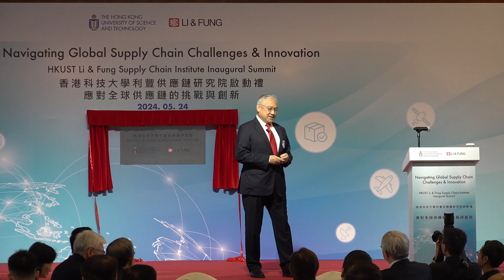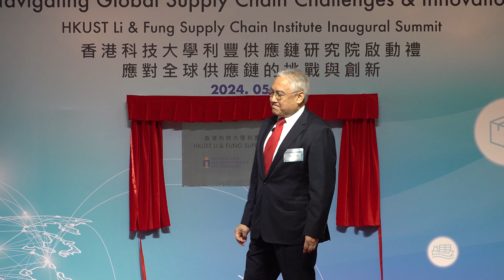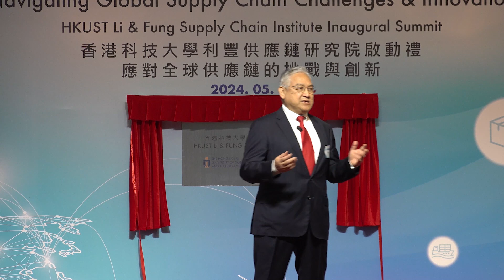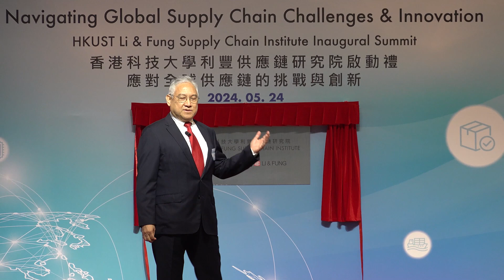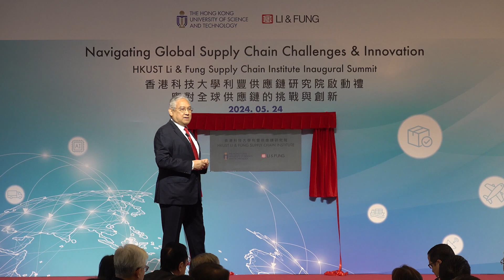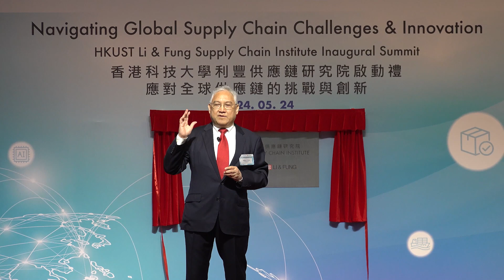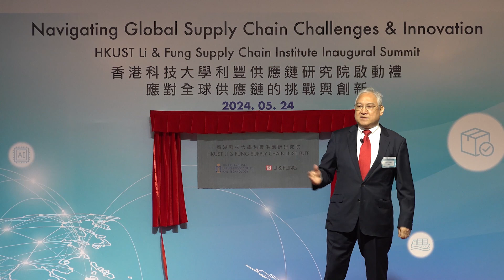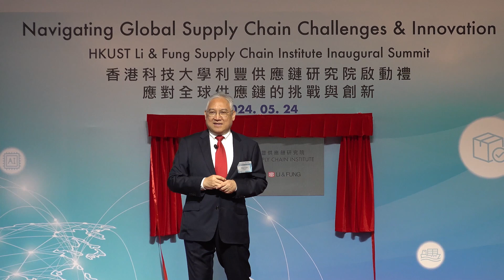Global Supply Chain Trends by Dr. William FUNG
To navigate challenges and tap opportunities amid fast-changing business dynamics, HKUST and Li & Fung, a member of Fung Group, have jointly established the HKUST Li & Fung Supply Chain Institute.